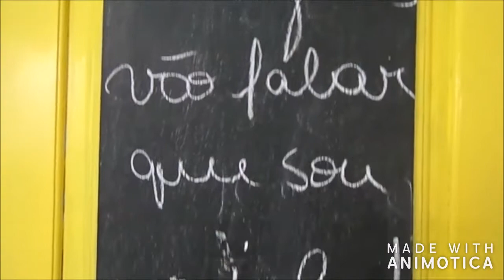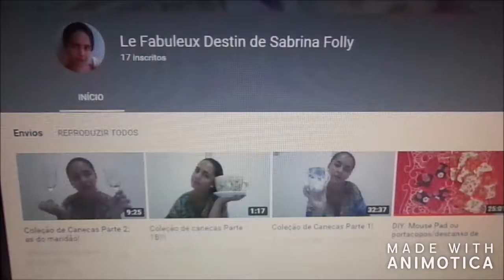WAK: Coragem para mudar+dormir bem